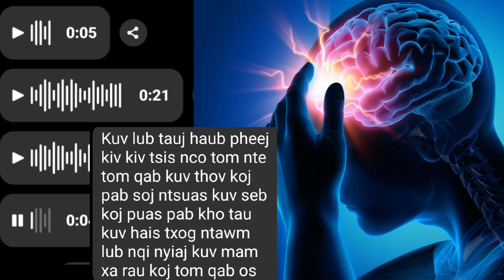Soj ntsuam saib tus neeg mob taub hau kiv kiv qhov muag tsis pom kev thiab ib sab ntsag nyav nyav